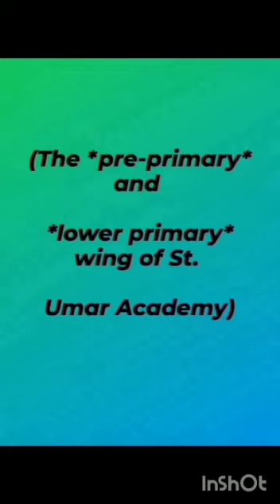IK Group of Institution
From

🏫 I.K BAB Girls College,- Ushaganj GPO Indore
🏫 I.K Private I.T.I, Sanyogitaganj, Chhawni
🏫 St. Umar Hr. Sec. School, Palasia
🏫 St.umar Academy C.B.S.E Pattern, Palasia
🏫 I.K Boys Hr. Sec. School, Sanyogita Ganj Chhawni
🏫 Ik Girls Hr.Sec. School, Ushaganj, Chhawni
🏫 St Mustafa Raza High School, Azad Nagar
🏫 I.K Sky Height International Prep School
🏫 Islamia Technical & Vocational Institute
🏫 I.K Coaching Classes
🏫 IICSM,Palasia